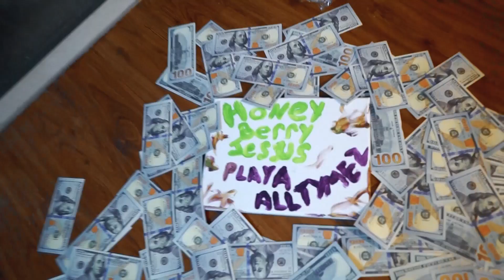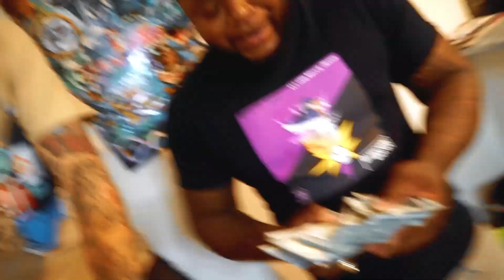HoneyBerryJesus x Playa All Tymez - Bust da pack down (Dir.Backwoodmack)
Shot and directed by @BackWoodMack
Edits by @Iedekay